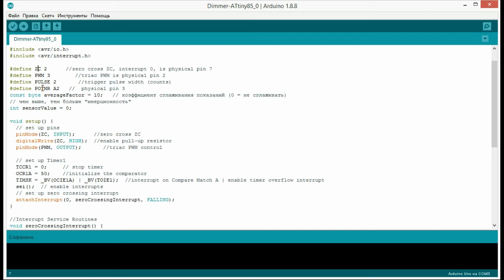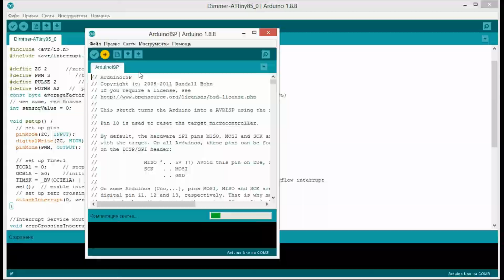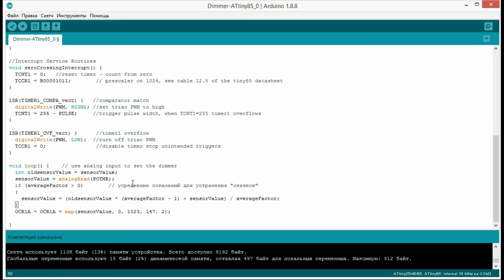Управление сетевым диммером с помощью ATtiny85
В этом видео будем управлять яркостью свечения лампы с помощью сетевого диммера на основе симистора BTA16, ATtiny85 и потенциометра на 10кОм. В видео представлена схема подключения сетевого диммера к ATtiny и разобран скетч для работы ATtiny85 и сетевого диммера. В скетч внесены корректировки, которые позволяют плавно регулировать яркость лампы от минимальной до максимальной.

0:00 Управление сетевым диммером с помощью ATtiny85
0:28 Скетч для работы ATtiny85 c диммером
1:20 Схема соединения ATtiny85 c диммером
2:10 Корректировка скетча
3:58 Мощность, потребляемая диммером